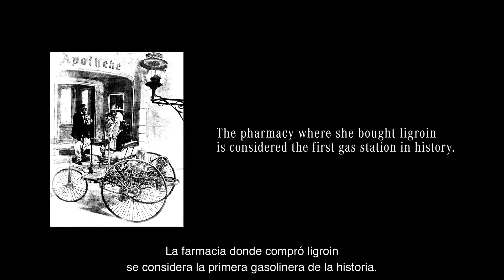📺 Anuncio Mercedes Benz | Bertha Benz Commercial "El Viaje que lo cambió todo" | Subtitulado Español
Maravillosa historia la de Bertha Benz narrada en este anuncio de Mercedes y ganador de varios premios en Cannes. "The Journey That Changed Everything" (El Viaje que lo cambió todo) narra la historia de Bertha Benz y el primer viaje de larga distancia en automóvil de la historia.

Agencia: Antonio, Berlín.
Productora: Anorak, Berlín..
Cliente: Mercedes Benz